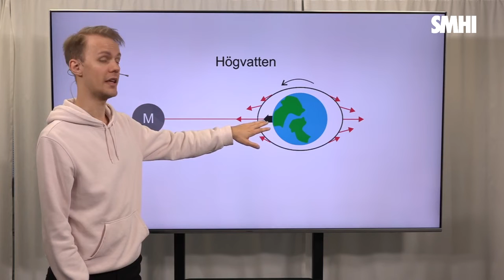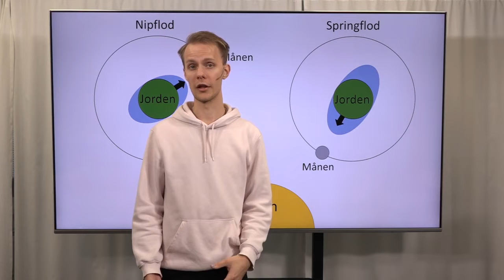Varför uppstår tidvatten?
Oceanograf Oskar förklarar varför tidvatten uppstår och hur effekten kan se ut i svenska vatten!